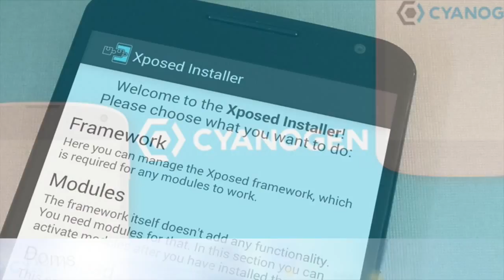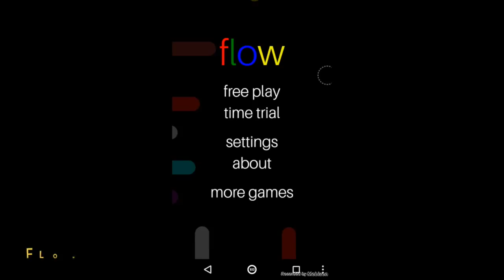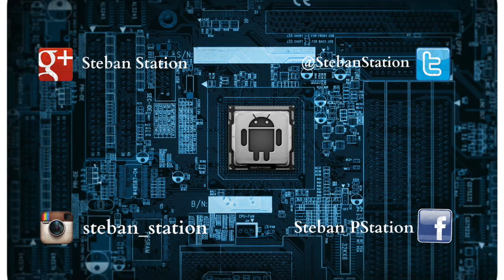Top 5 de Juegos Ligeros para tu Android 4.x.x - 5.x.x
Hola amigos , hoy les traigo un video con un top 5 de juegos
que no pasan de los 20 MB espero que les guste
saludos y nos vemos en el siguiente video ! :D